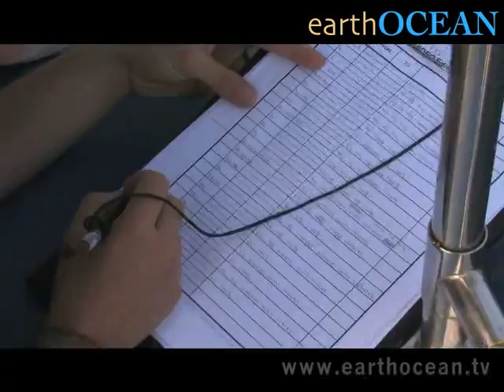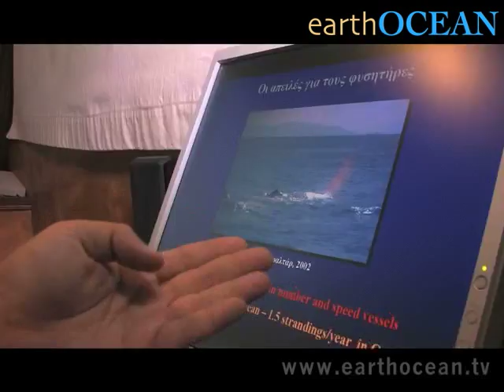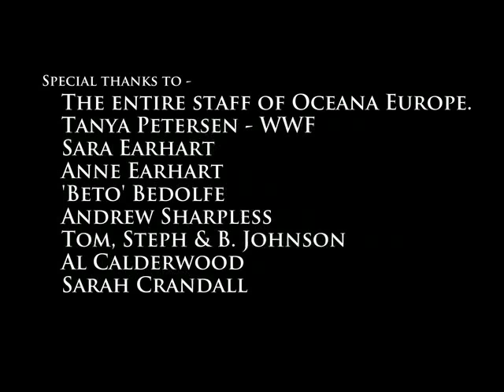The Sperm Whales of Greece - "Life in the Trenches" - Part 3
In Part 3 of "Life in the Trenches", scientist Alexandros Frantzis discusses some of the threats sperm whales face in the Mediterranean Sea.